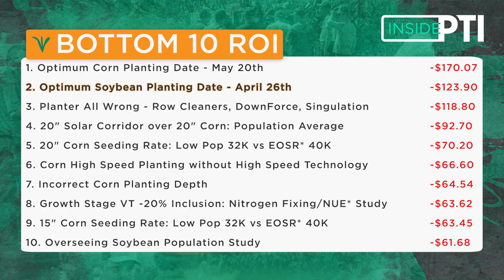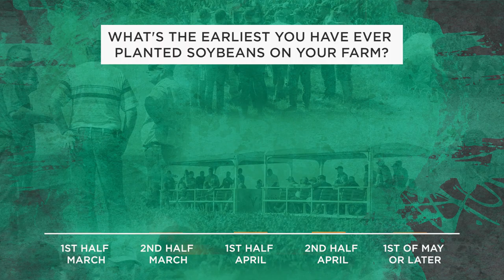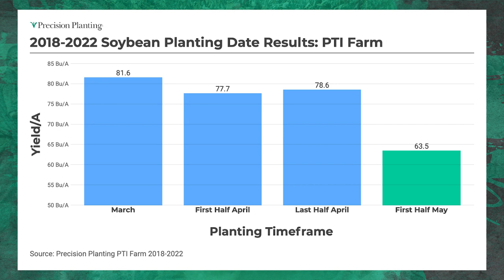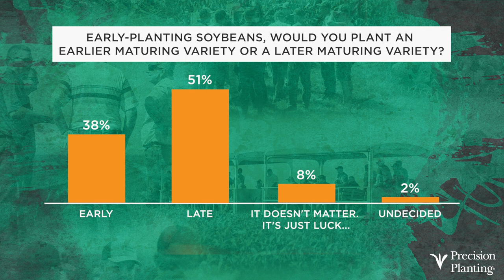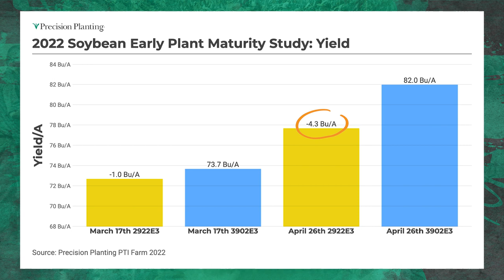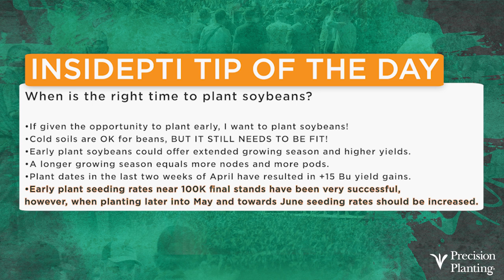InsidePTI S4•E04 | Optimum Planting Date ‣ Soybean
The window for planting season is upon us! On today's episode, Jason is breaking down the yield we've seen for soybeans in past years based on planting date throughout the season.